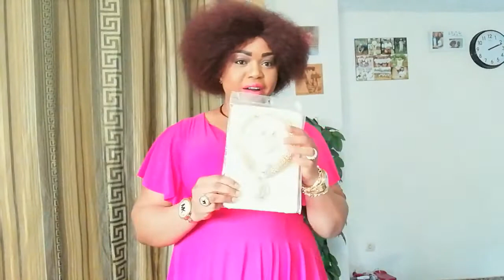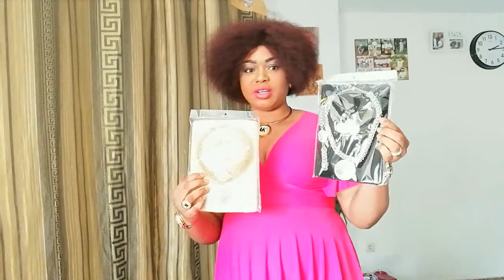Famous brand Jewelleries set of all kinds !!!